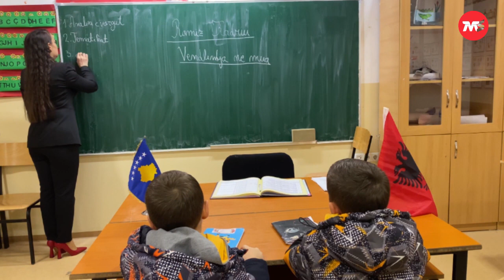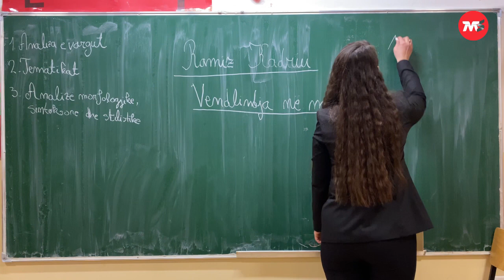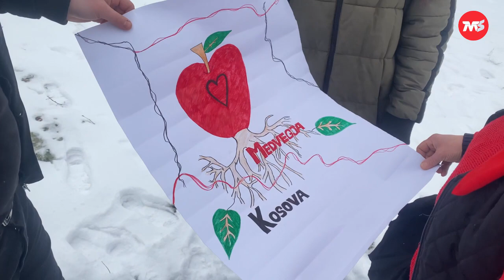LETRA E BURRIT - Film me skenar të artistes Naile Hajvazi, prodhim nga